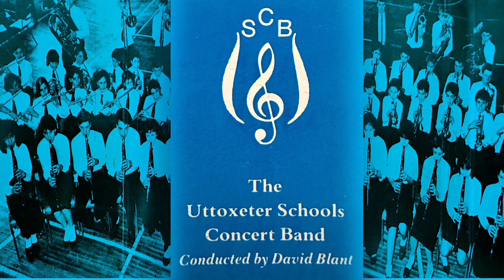USCB - Uttoxeter Schools Concert Band - Instant Concert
Recorded at Synergy Studios Stoke On Trent April 1988